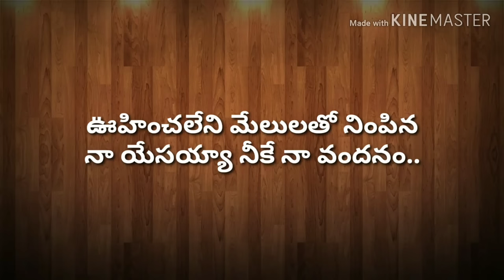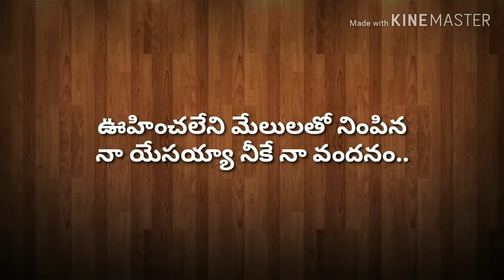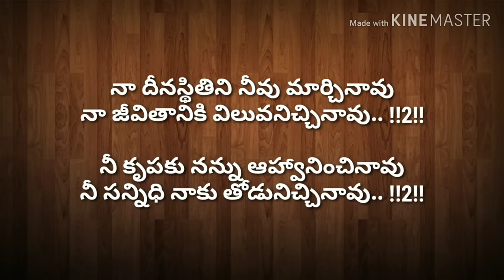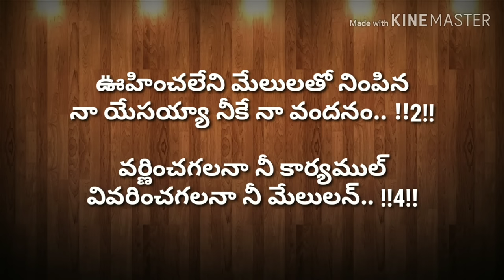Oohinchaleni Melulatho Nimpina || Telugu Christian Worship Song | Jesus Songs Telugu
Oohinchaleni Melulatho Nimpina song with lyrics..